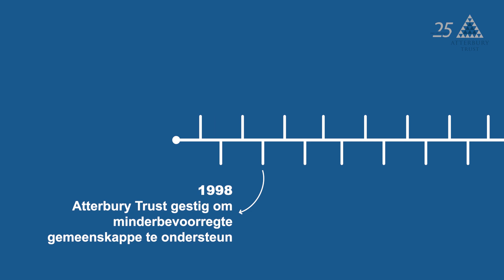Atterbury Trust vier 25 jaar van omgee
Herkoms

In 2023 is Atterbury Trust 25 jaar oud en ons vier die geleentheid met 'n oorsig van al die suksesse behaal ter ondersteuning van dié wat minder het as ons. Dit is ook 'n kans om vorentoe te kyk, na nog 25 se welwillendheid. 'n GROOT dankie aan al ons donateurs en ondersteuners :))